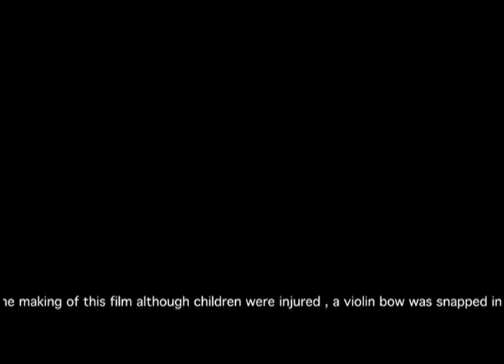Keep up Camel.mov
Merry Christmas from the MacCooks